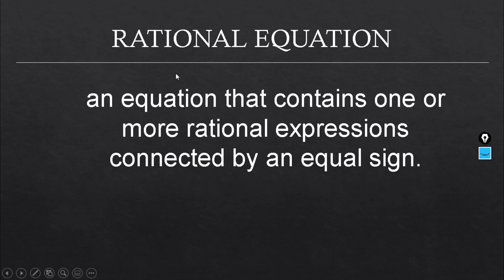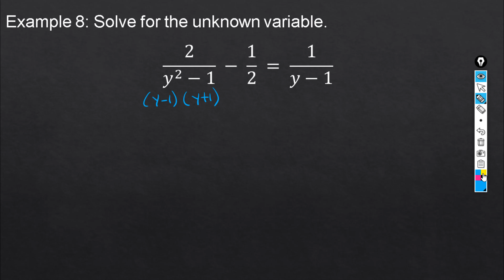RATIONAL EQUATION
solving rational equation, finding the solution. ano ba yun extraneous root? malalaman nyo dito.